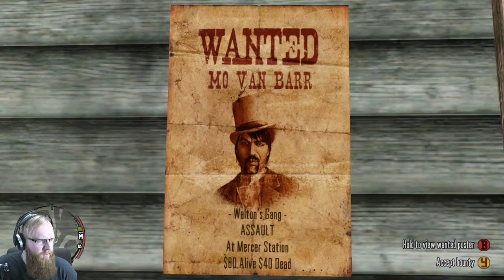Red Dead Redemption | #4 | WHAT THE DICKENS!??